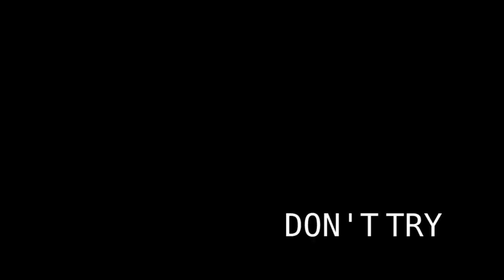Don't try nopera TRAILER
Fact or Fake?

Viktoriia Vitrenko - vocals
Maria Kalesnikova - flute
Lucas Gerin - percussions
Felix Nagl - keyboard, synthesiser, piano
Jasmin Schaedler - stage, dramaturgy
Stephanie Zurstegge - props and costumes
Ui Kyung Lee - sound design

With music by:
Raphaël Cendo
Beat Furrer
Alexandra Filonenko
Karlheinz Stockhausen
Sara Glojnarić